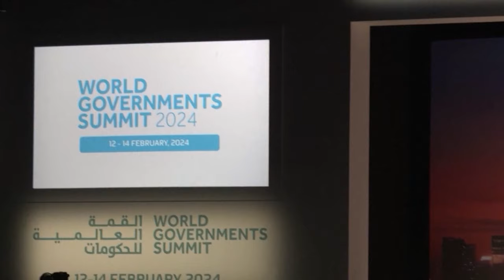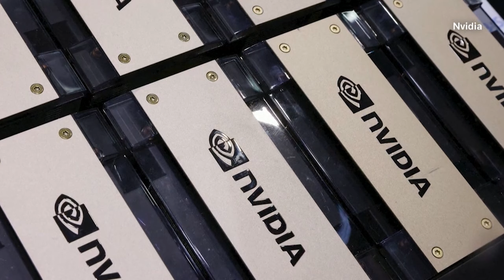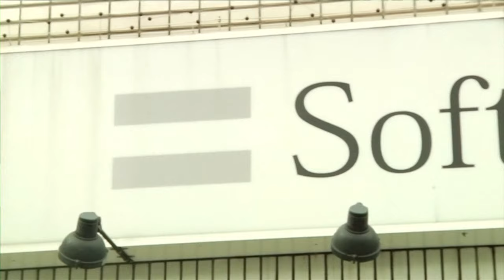دعوات لإنشاء بنى تحتية للذكاء الاصطناعي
كيف يمكن إنشاء بنى تحتية متينة للذكاء الاصطناعي؟ وهل أصبح بالإمكان الوثوق في تقنيات الذكاء بعد التقليل من مخاطره؟

حمل تطبيق "الحرة كونيكت" للتلفزيونات والهواتف الذكية:

أمازون فاير